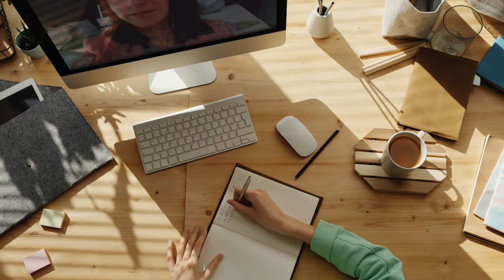Supportez "Mosaïco", création d'Audrey Gaussiran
Donnez ici: gf.me/u/zqb5ff

En bref...
Je suis Audrey Gaussiran, danseuse et chorégraphe depuis 2007, nominée entres autres pour l'Œuvre de l'année du CALQ à Laval en 2019. Je vous invite à soutenir mon nouveau projet Mosaïco qui allie danse, numérique et musique. J’ai besoin de 2000$ pour pouvoir continuer la création avec 4 danseurs en studio au mois de mai et juin. Travaillant sur le thème de la construction identitaire, il est important pour moi de partager les expériences de vie et les explorations en mouvement avec ces danseurs de divers horizons. Avec votre soutien, nous pourrons continuer à faire avancer Mosaïco avec 30h de création en studio!

Donnez ici: gf.me/u/zqb5ff

Tous les détails...
Je me présente… Je suis Audrey Gaussiran, danseuse et chorégraphe.  Formée auprès de maîtres au Brésil, à Cuba et en Espagne, j’ai complété mes études au Conservatoire de danse de Montréal en 2007.  Dans ma carrière, j’ai eu la chance de beaucoup voyager, et de danser pour de grandes compagnies telles Decidedly Jazz Danceworks et Zeugma. Depuis 2016, je me concentre à développer mes propres créations et j’ai d’ailleurs été nominée pour l'Œuvre de l'année du CALQ à Laval en 2019.  Peut-être connaissez-vous déjà Corrida, ou mes plus récentes œuvres Ctrl:N et Fisheye.

Aujourd’hui, je vous sollicite au sujet de ma nouvelle création, Mosaïco. J’ai besoin de votre aide pour financer la prochaine étape de développement qui se fera en studio, avec quatre danseurs.

Mosaïco est une création alliant danse, musique et numérique. Explorant la multiplicité dans la construction identitaire, chaque danseur sur scène, avec diverses appartenances culturelles, apporte une richesse au groupe, pour ainsi former une mosaïque visuelle interactive haute en couleurs et en textures.

En mars dernier, je me suis rendue à Rouyn Noranda pour une résidence d’expérimentation technologique au Petit Théâtre du Vieux Noranda. Avec l’artiste numérique Francis Lecavalier, nous avons exploré l’interactivité du corps avec le numérique, en travaillant avec le mouvement du danseur pour influencer une projection en trame de fond : apparition, décomposition, transformation d’une mosaïque de mots, de textures végétales et de motifs, en réaction aux gestes des danseurs.

Suite à cette résidence à Rouyn Noranda, il est dorénavant important pour moi d’aller en studio avec les danseurs pour prendre le temps de créer les mouvements, la gestuelle et la chorégraphie qui seront propres à l'œuvre. Cette période en studio est prévue pour les mois de mai et juin 2021.

Pour la réalisation de cette nouvelle résidence, j’ai fait quelques demandes de bourses qui malheureusement ont été refusées, et c’est donc pourquoi que je me tourne vers vous.

D’ici le 17 mai, j’ai besoin d’amasser 2000$ pour pouvoir travailler pendant 30h en studio avec mes quatre danseurs. Chaque don est précieux, peu importe sa valeur! Votre support me permettra de faire avancer la création de Mosaïco, un projet qui me tient énormément à cœur.

Pour vous remercier d’encourager ce projet, pour chaque don, vous aurez droit à un accès privilégié lors d’une répétition avec nous, en studio, au mois de juin.  Je vous enverrai un lien Zoom par courriel.

En résumé,  Mosaïco est un projet innovateur qui met en valeur la riche diversité culturelle qui forme le panorama de notre société québécoise. Cette œuvre qui a un aspect communautaire très fort résonnera aussi fortement, je l’espère, en chacun de vous.

Donnez ici: gf.me/u/zqb5ff